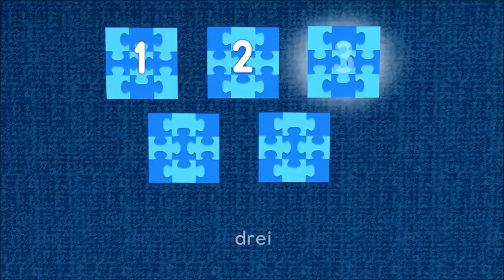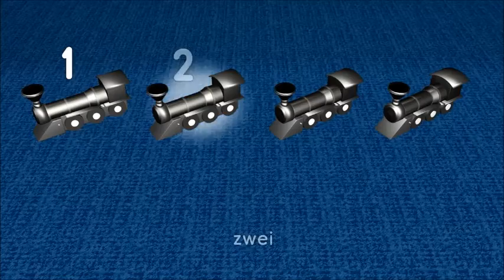تعلم الالمانية عد و اعرف اللون مع كوكب قيم